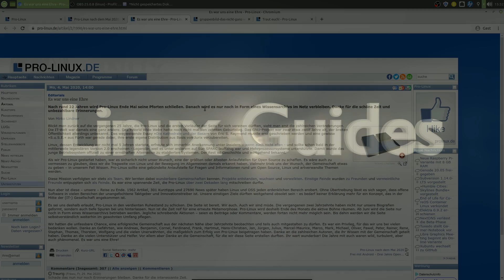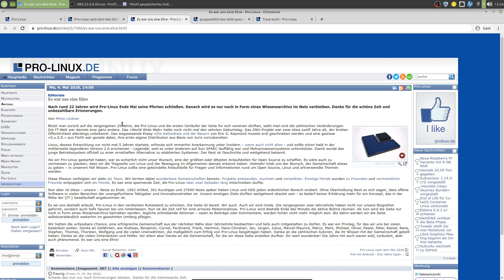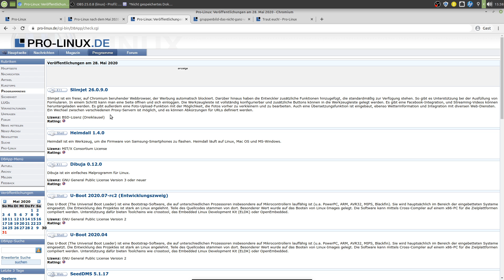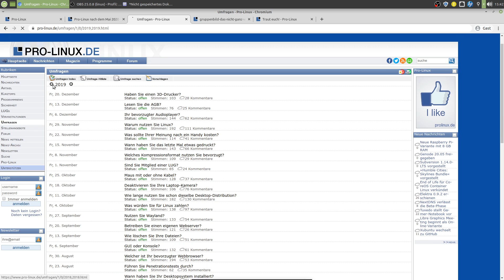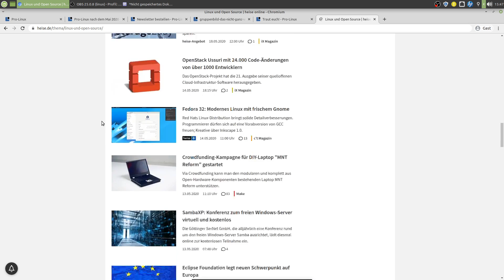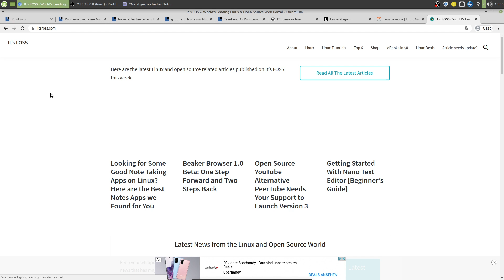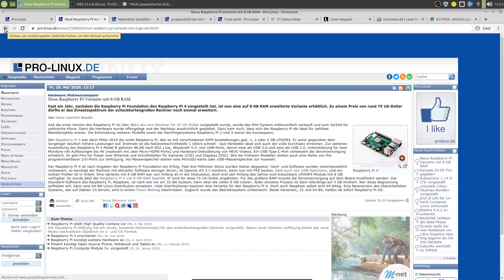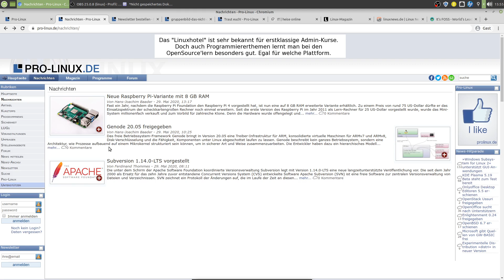Pro-Linux.de schließt seine Pforten - Was bleibt uns erhalten? Was sind neue Alternativen?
Heute stelle ich euch Pro-Linux.de vor, und berichte darüber, was uns erhalten bleibt, und was nicht weitergeführt wird. Außerdem stelle ich auch andere Alternativen zu Pro-Linux.de vor.